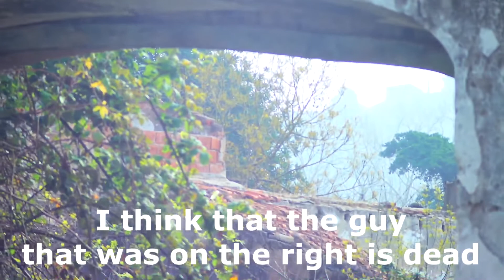AIRSOFT NUCLEAR WAR - USA vs RUSSIA - SNIPER WITH STEALTH TEAM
Tape from the ALPHA RECON ELITE DEPLOYMENT, an airsoft team from Portugal. We will try to upload a new video per week, we will share our videos playing, some tactics, tips and tricks about airsoft, gear maintenance.

This sunday we played in SFAT field, a great field indeed. The game was great, we always have fun.

As usual we  played together, this time we give you the first sniper gamplay video.

We were extra stealth, the enemy faction wasn't expecting this!!

We had several missions like capturing the russian president, destroying the nuclear factory, rescuing an pilot and some ucranians. There was also classified content that you could find